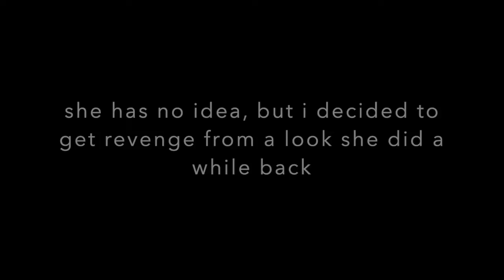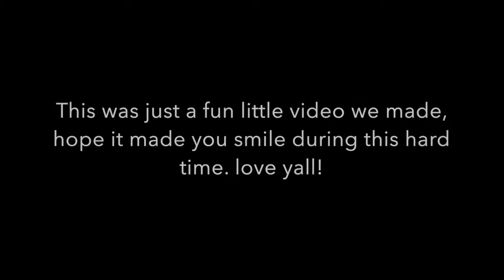FACE PAINTING!! GETTING REVENGE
Hey ya'll, we made this short little video just to bring a smile to your faces, during this crazy time. We were messing around and thought it would be fun to record it and show you guys! Cristinas work looked beautiful and was so good. Mariah had to get revenge for an older look Cristina did to her. But it was funny in the end. If you haven't seen our mini ultra haul series, make sure you go check those out. Bye, see you soon!